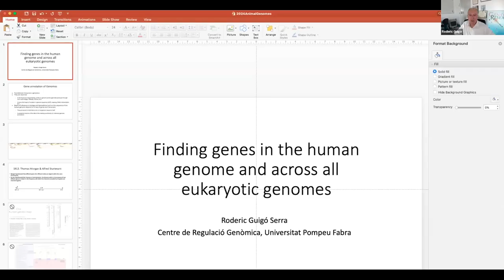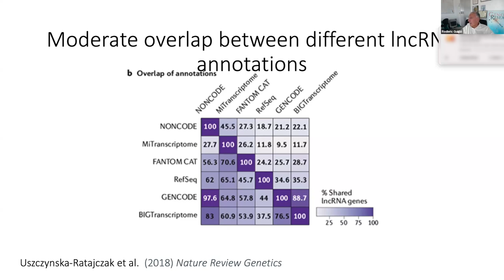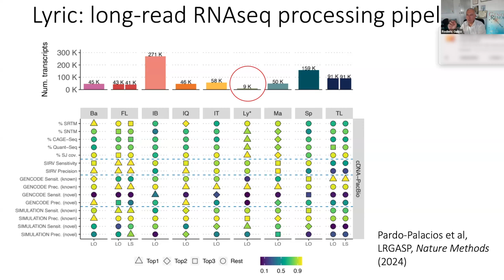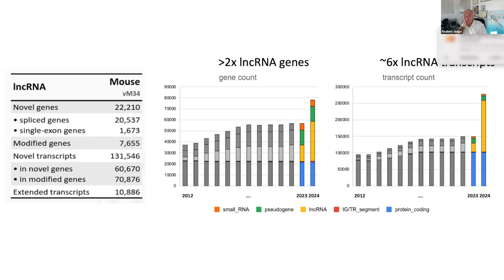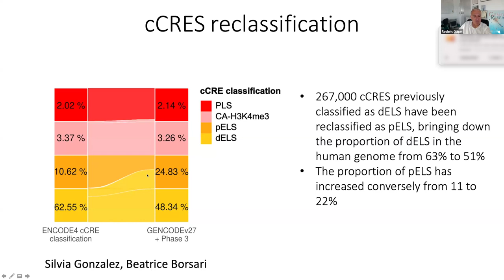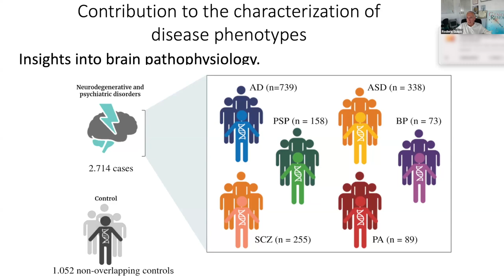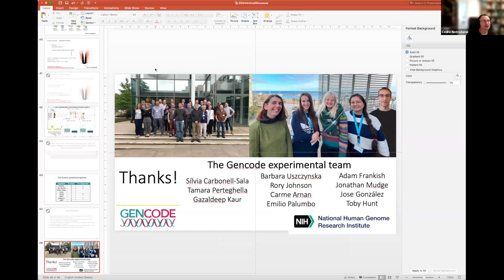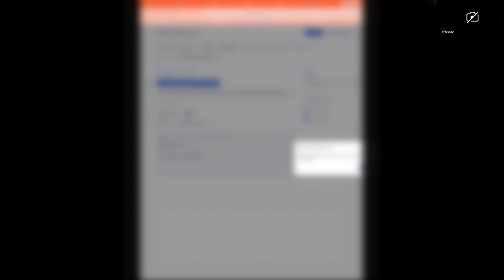nf-core/animal-genomics: Roderic Guigó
October 2024 talk of the monthly animal-genomics Special Interest Group meeting featured Roderic Guigó (CRG). In this session, Dr. Guigó discussed the annotation of the human and mouse genomes, announcing that the day after the presentation, the new GENCODE release would reveal an expanded annotation of 40,000 lncRNA genes, doubling the size of annotated lncRNA (the greatest increase in GENCODE's twenty-year history).